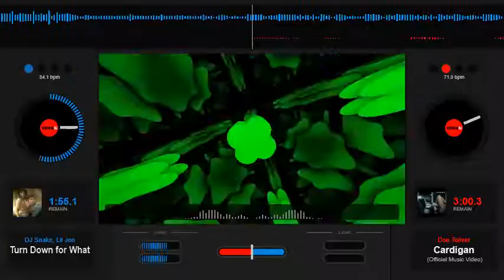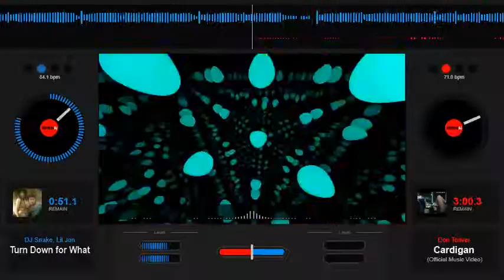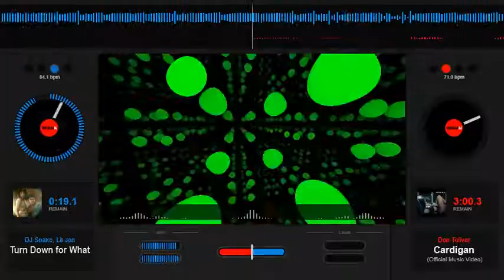Lil Jon Turn Down For What Slowed Down